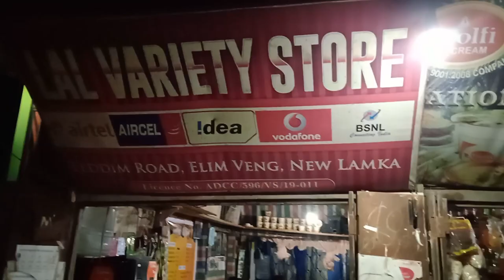BARBECUE AT DAMKAM BAZAR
BBQ at Damkam Bazar in New Lamka, Churachandpur is an affordable one. A piece of chicken costs only Rs. 60 per plate. You can try it whenever you visit the town.